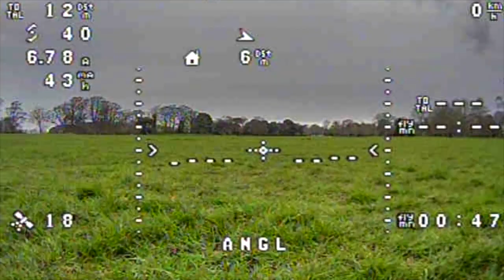FPV Drone Crash Compilation - Fails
A Compilation of my Fpv drone crashes and fails. I crashed many drones and had ro repair so many times.